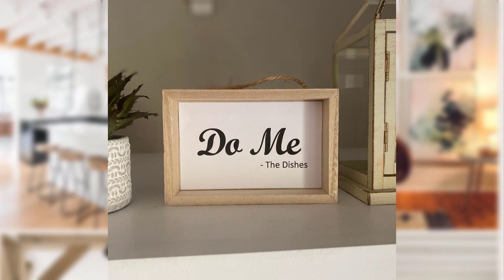Home Decor For Specific Themes | Winter Home Decor Trends | Home Design